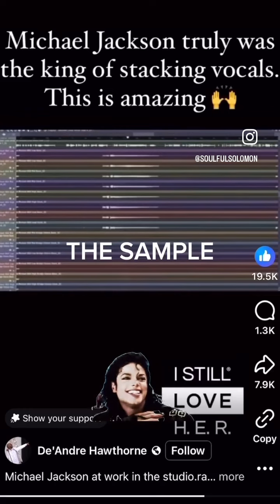Thriller Instrumental (Trap Remix) prod. by Soulful Solomon